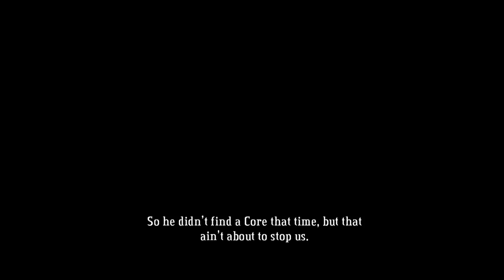Another one...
Bastion Game Play #4
Another survivor huh?
Hi guys! If you like what you just saw
uploading videos everytime I can...